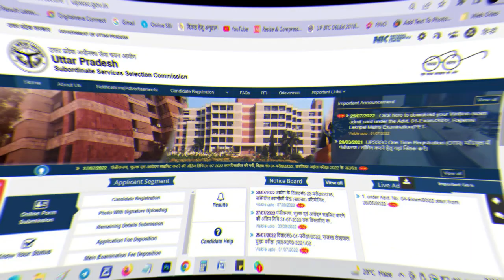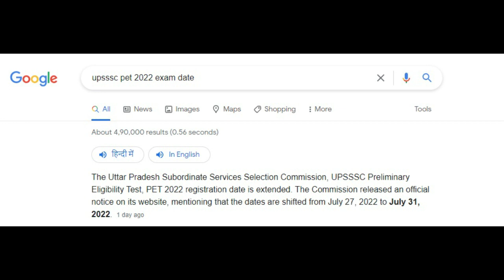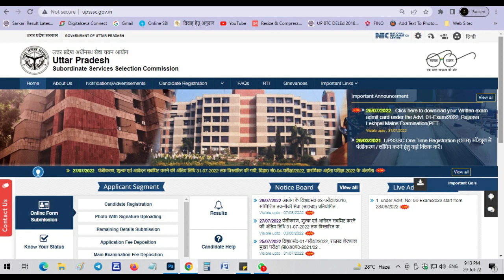UPSSSC PET 2022 EXAM DATE | UPSSSC PET 2022 ki exam date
This video will tell you the date of upsssc pet 2022 exam. The date is not fixed yet but it is expected to be around the month of November or December. The upsssc pet exam will be conducted in English and Hindi languages.

The Uttar Pradesh Subordinate Services Selection Commission (UPSSSC) has announced the date of the pet exam. The exam will be held on 18th September 2022.

Video Highlights-
upsssc pet 2022 exam date
Will PET exam be held in 2022?
What is the last date of PET exam?
Which post comes under UPSSSC pet?
What is PET for Lekhpal?
How many times pet exam is conducted in a year?
Is PET form out for 2022?
What is the salary of UPSSSC?
How can I study for PET exam?
Is UPSSSC pet qualifying in nature?
What is PET exam salary?
What is the salary of VDO in UP?
What is the benefit of PET exam?
What is the use of PET exam?
How long is the PET exam?
Is PET exam easy?
Is PET exam online or offline?
Is PET canceled?
Does up pet have negative marking?